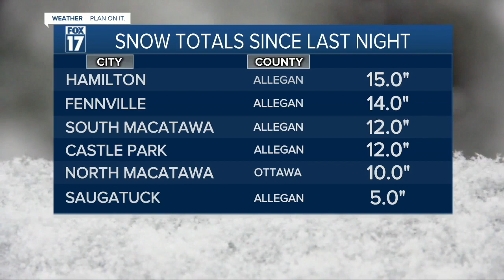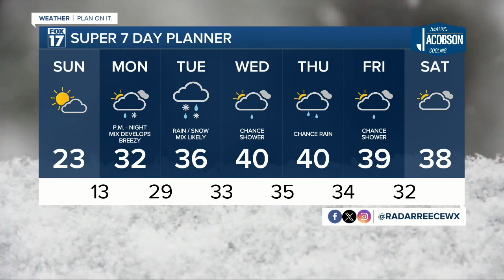Saturday Evening Forecast Jan. 20, 2024